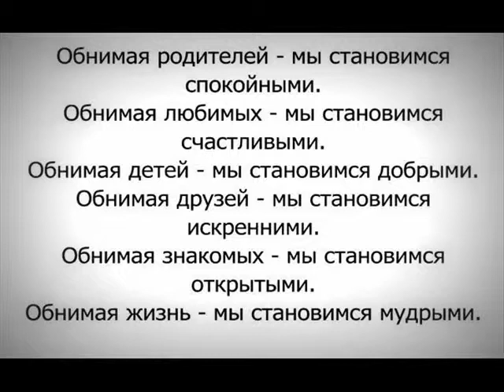Наши дети,наше счастье. Наше будущее.